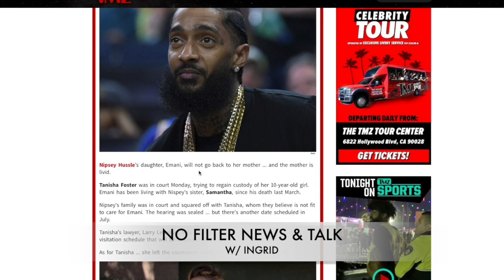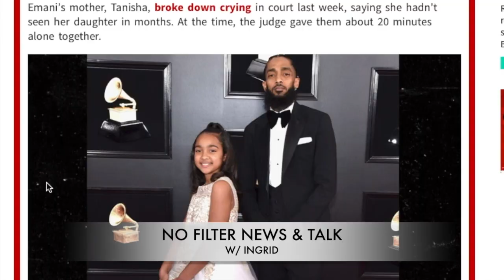Hussle's daughter, Emani, will not go back to her mother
According to TMZ

Nipsey Hussle's daughter, Emani, will not go back to her mother ... and the mother is livid.
Tanisha Foster was in court Monday, trying to regain custody of her 10-year-old girl. Emani has been living with Nispey's sister, Samantha, since his death last March.
Nipsey's family was in court and squared off with Tanisha, whom they believe is not fit to care for Emani. The hearing was sealed ... but there's another date scheduled in July.
Tanisha's lawyer, Larry Lewellyn, tells TMZ he's working with Nipsey's family on a visitation schedule that will be in Emani's best interest.
As for Tanisha ... she left the courtroom crying and told us she's "pissed off."